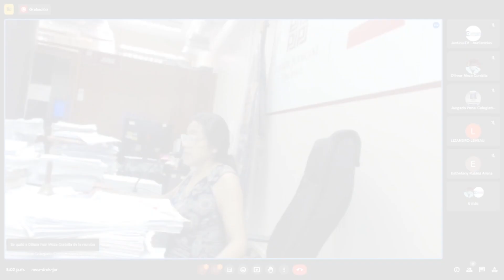Juicio oral contra Eurico Mapes Gómez y otros - Caso: "Saweto"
Juicio oral contra Eurico Mapes Gómez y otros por el delito de asesinato - Caso: "Saweto".

Desde: Juzgado Penal Colegiado Conformado de la Corte de Ucayali (24.01.24).